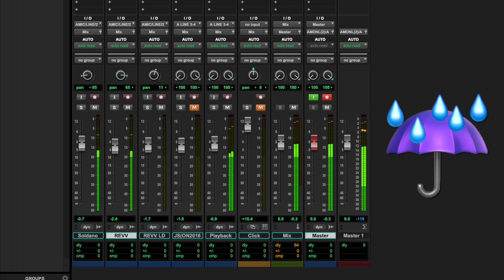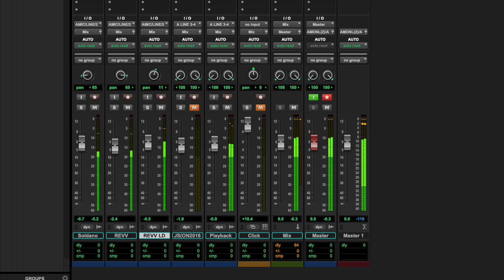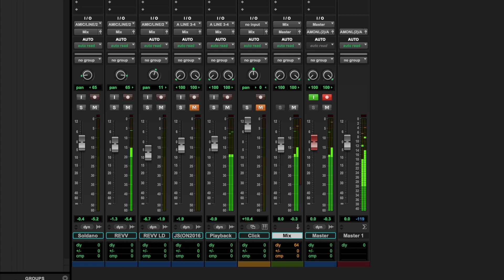My Take on Jorns Version of "Stormbringer"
I was feeling bored and had to learn a new song for the upcoming Murdock shows... so I decided to make a funny video.
It's my new US Schecter (what a great guitar) directly from the QC into Pro Tools without EQ (except a dip for the Lead).